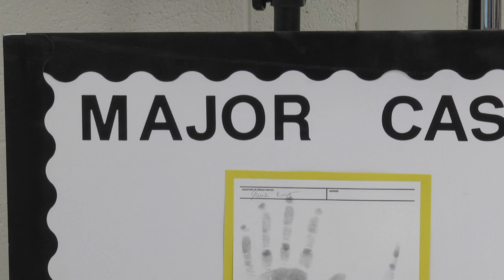Skills USA 2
Several EPISD students will compete in a Skills USA challenge that will be held in Corpus Christi. Local district winners from February now move on to the state competition.